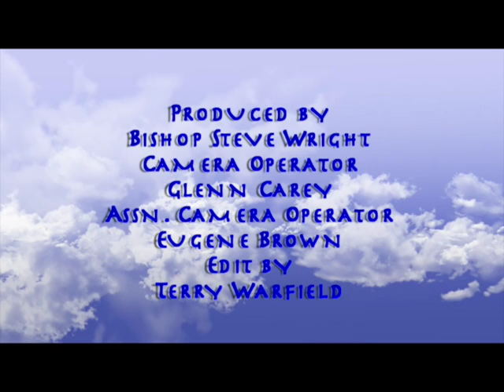WATCHFULNESS WHILE OTHERS SLEEP BY PASTOR W. F. KUMUYI 3